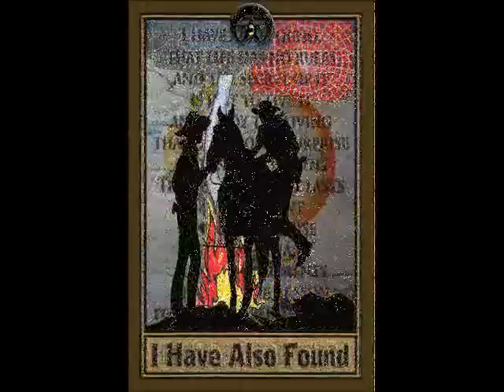04 - Dust and Aether - "Big Game" - The Law Band (2012)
The entire album "Dust and Aether" by The Law Band is available on Youtube, along with all the original album artwork. The album was self-released on December 21, 2012.

The Law Band is Chandler McGee, Aaron Hill, Nancy Kaye Hill, Trappers Cabin, Hill Roberts, Zack Smith, and featuring special guests Blake Benson and Levi Lowrey.